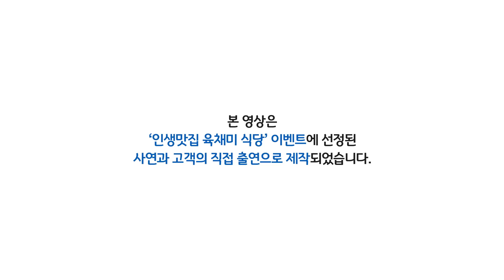NH농협은행 NH튜브 세상에서 가장 특별한 식당, 인생맛집 육채미 식당_#농협#NH튜브#NH이벤트#오광TV